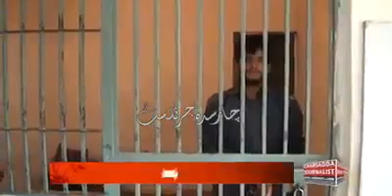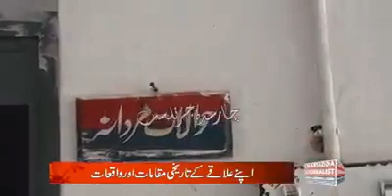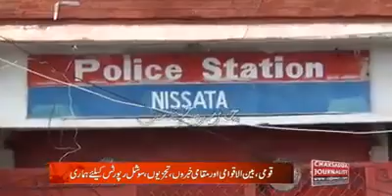3 bacho ke sath jinsi ziyadti new video charsadda journalist 2019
Charsadda journalist 2019